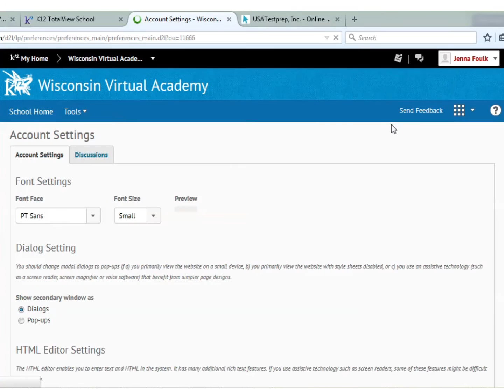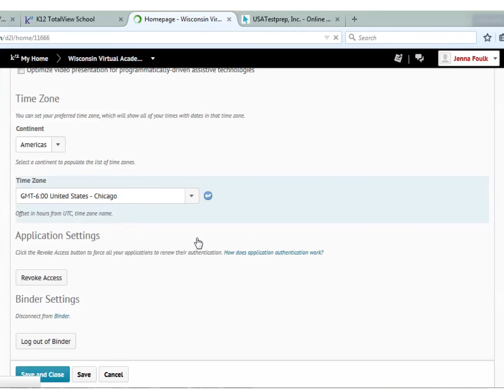User Guide to Setting Time Zones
How to change your time zone in WIVAs online High School platform